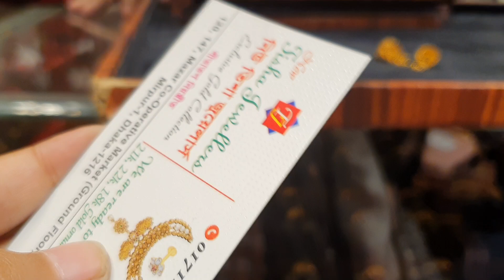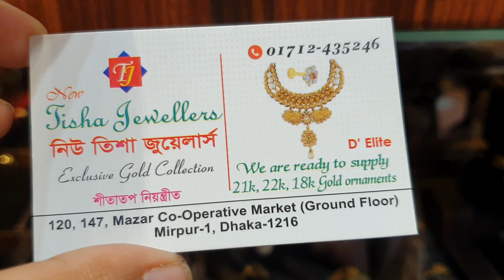সোনার ১ আনার বেশি ওজনের কানের দুল এর দাম /gold earrings